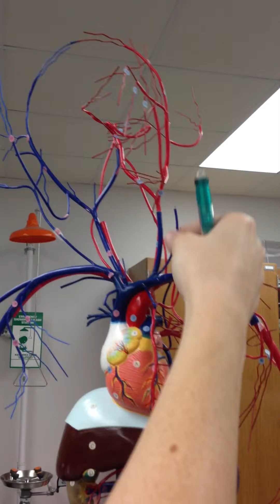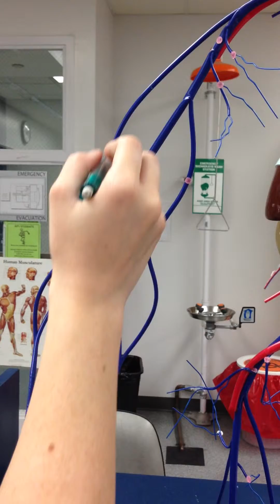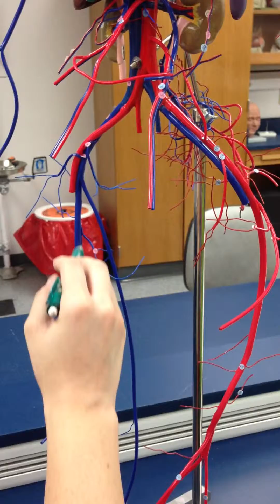A&P2 - Veins Wire Man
SORRY, THIS VIDEO WAS RECORDED VERTICALLY! I hope you're able to see everything still.